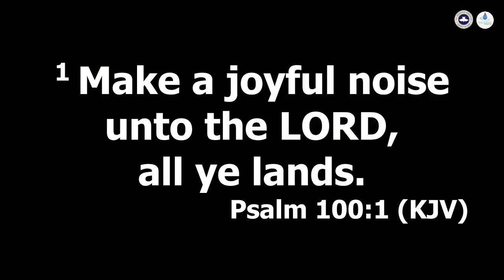RCCG The Oasis Mercy Chinwo In An Intense Praise And Worship Session 13 08 2023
IGNITE YOUR FAITH!
Welcome to Digital Town Crier for Christ, your DAILY DOSE OF GOD'S LOVE!
Join the movement to MAKE JESUS FAMOUS!
Gospel truth | Inspirational stories | Christian sermons | Worship music | Bible studies | Evangelism
GET READY FOR:
Heart-transforming teachings
Soul-stirring worship
Mind-refreshing inspiration
Life-changing encounters
Join the Digital Town Crier community today!